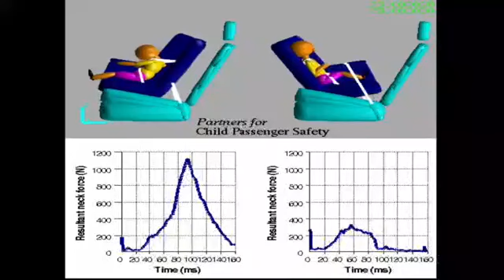CPS Week 2022: Rear facing vs forward facing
This video provides information on when a small child should ride facing the rear or front of the vehicle